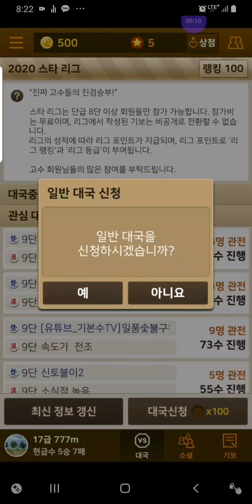초보 카카오장기게임, 면상장기. 분명히 게임은 졌는데, Anyway, Win. Watch Play Kakao Janggi Game (Korean Chess)